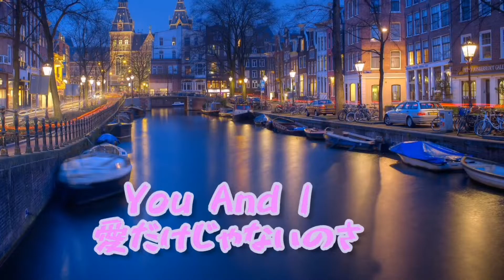育休パパが歌う 中西圭三さんのYou And I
育休パパが歌う　中西圭三さんのYou And Iです。